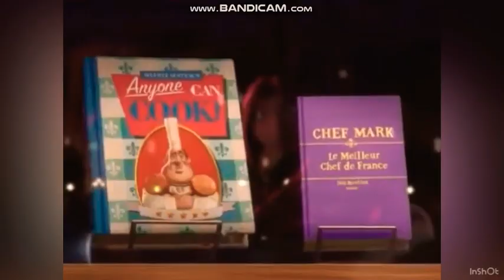Linguini tells the truth (remastered)